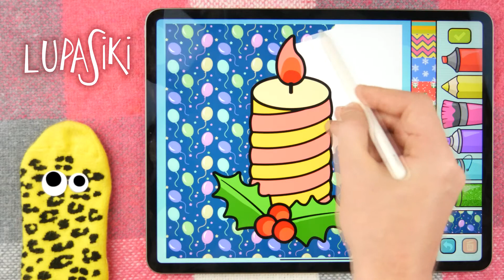LUPASIKI - Drawing and Coloring a CANDLE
Do you know how do draw a Candle? Papa will help you. Magic coloring and lot of fun! Enjoy! :)

Lupasiki - funny and happy friends, they like to play games, toys and get gifts and surprises from each other. They will show you what to do when you bored. :)

Interesting fact: kids all over the world call them differently. For example, main characters of the show: lulu, лулу, mimi, мими, papa, папа, dudu, дуду, dodo and lupasiki, лупасики or even loopasiki.